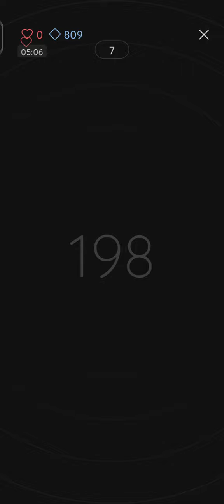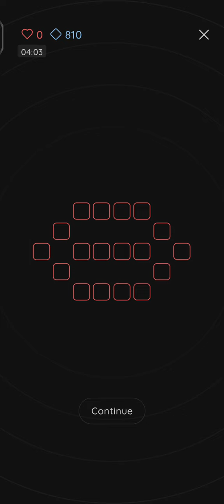An Elmwood Trail Crime Story Symmetry Level 198 Walkthrough Solution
Elmwood Trail Crime Story symmetry level 198